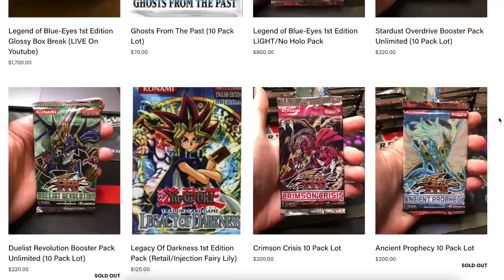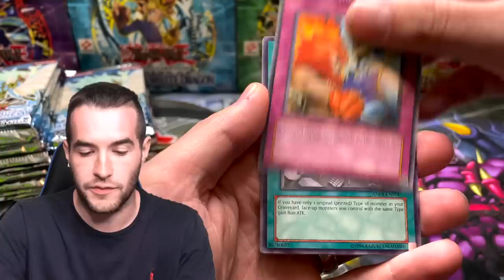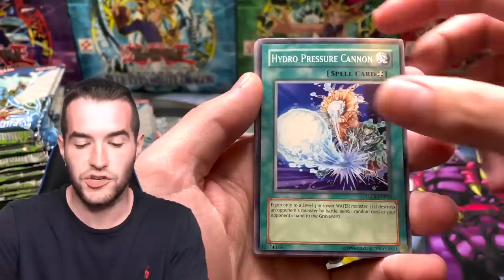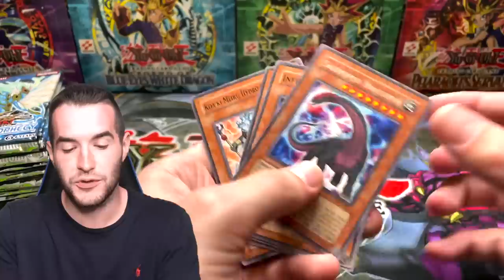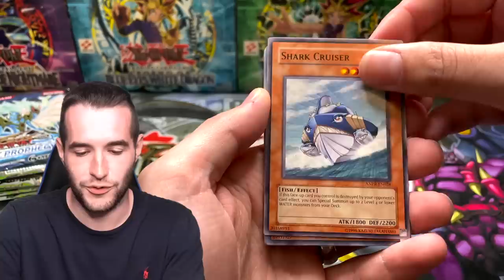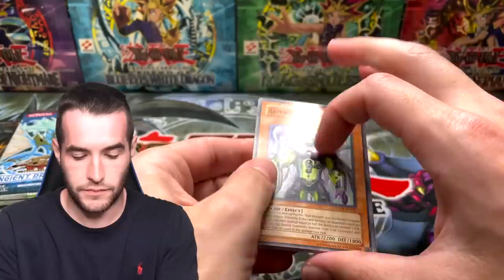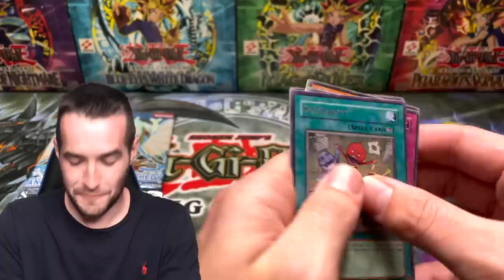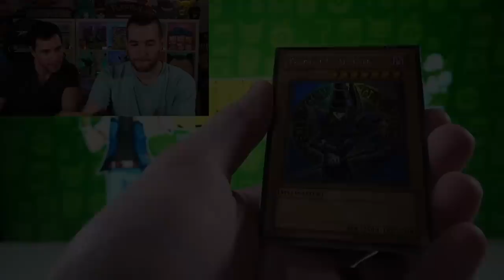I CAN'T STOP PULLING ULTRA RARE YUGIOH CARDS!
➤sassyotto's eBay store!
➤TCGPlayer Link!